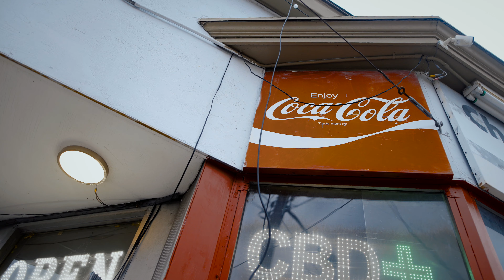Blacc Reese - 50 Ball (Official Video) Shot By - DKVTv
Artist: Blacc Reese
Song: 50 Ball